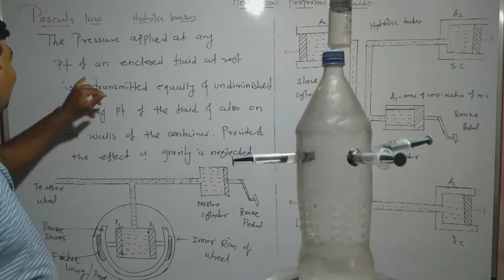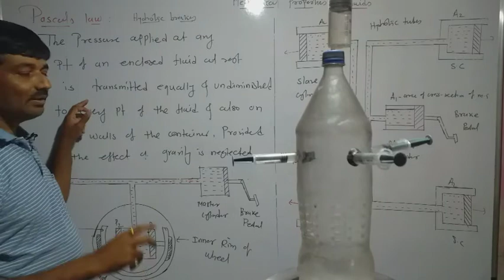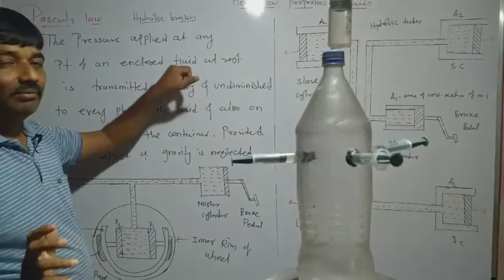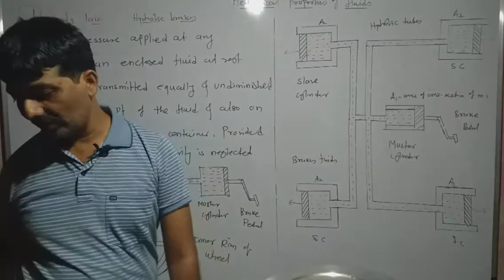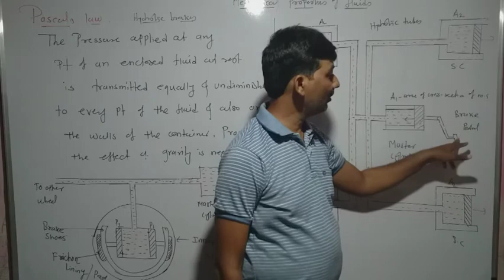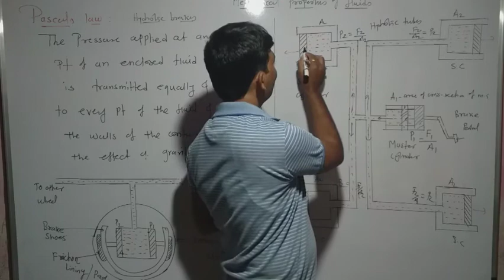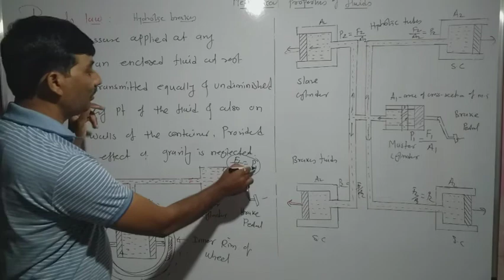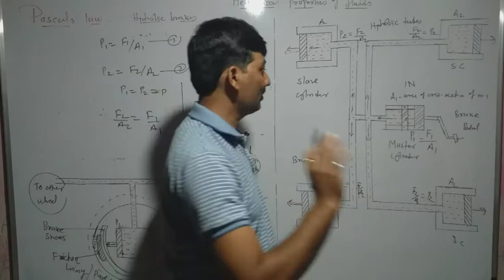Mechanical Properties of Fluids # lecture no # Pascals law- Hydraulic Brakes